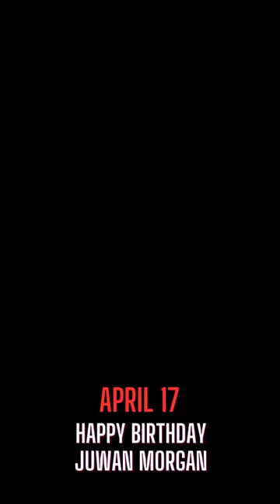Juwan Morgan I APRIL 17 I HAPPY BIRTHDAY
It's Juwan Morgan's birthday today! Happy birthday, Juwan!
We wish you all the best on your special day.
May your day be filled with love, laughter, and music!

We hope you enjoy this Juwan Morgan birthday short video.
Thank you all for always coming back to watch our videos and for being part of our family!

AT SOME POINT ALONG THE WAY MOST OF THESE STARS  PORTRAYED ON OUR CHANNEL WILL FIND THEIR WAY TO OCCASION CARDS TO CHECK  OUT THEIR BIRTHDAY CARDS  SO DONT FORGET TO LEAVE  A MESSAGE FOR THEM. .